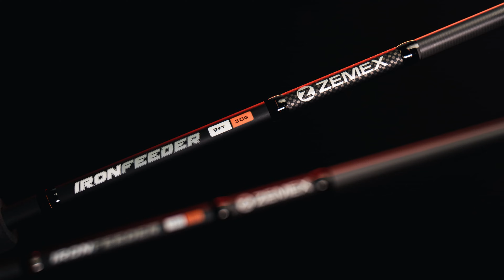WĘDKI ZEMEX I PREZENTACJA CAŁEJ OFERTY. WĘDKI FEEDEROWE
Bartek w dzisiejszym odcinku wychodzi na przeciw Waszym pytaniom i prezentuje całą feederową ofertę wędek firmy ZEMEX.